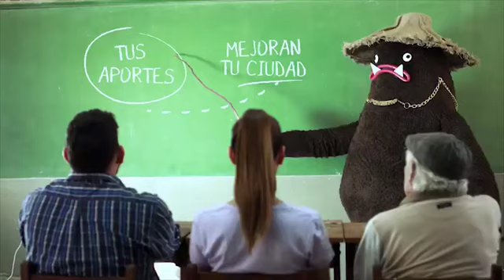El Pombero te enseña